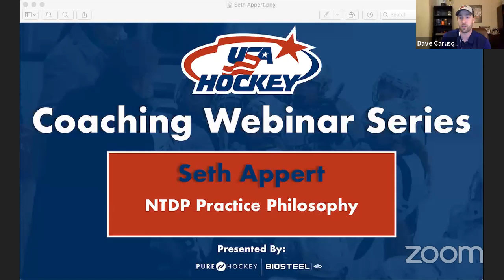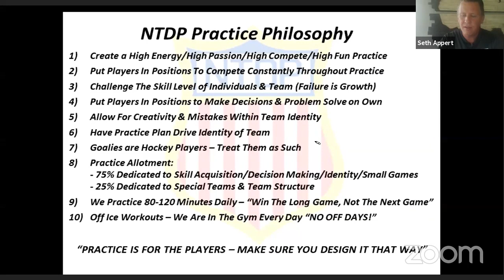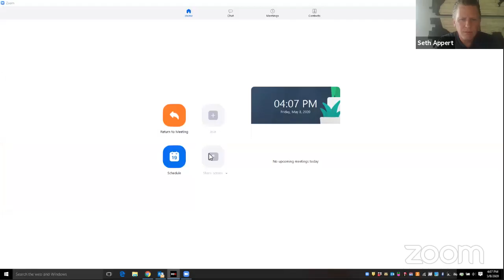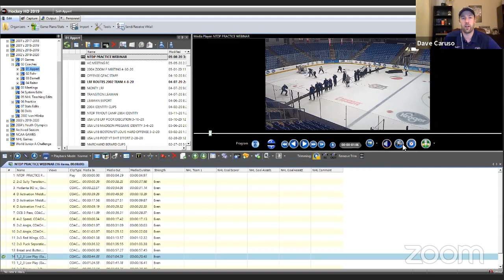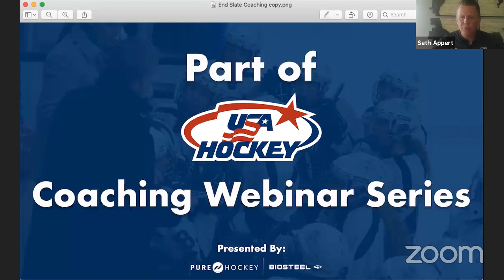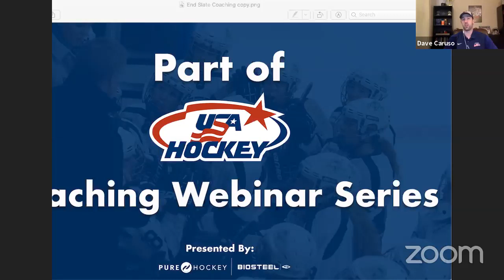USA Hockey's Webinar Series - USNTDP Practice Philosophy with Head Coach Seth Appert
Seth Appert completed his third season as the head coach with the NTDP. He coached the U.S. National Under-18 Team at the NTDP in 2020-21.

During his time with the NTDP, Appert won the Five Nations Tournament. He also served as the head coach of the U.S. Under-18 Men’s National Team that earned the silver medal at the 2018 IIHF Under-18 Men’s World Championship.

He spent the previous 11 seasons as the head coach of the Rensselaer men’s hockey team. Appert spent the nine seasons prior to taking over the head coaching reigns at RPI as an assistant coach at the University of Denver where he helped lead the Pioneers to a pair of NCAA titles, three WCHA playoff championships and two WCHA regular-season titles.

In 2017 he served as an assistant coach for the U.S. Men’s National Team at the 2017 IIHF Men’s World Championship and was also an assistant coach for the 2017 U.S. Men’s National Under-18 Team that won the gold medal at the 2017 IIHF Under-18 Men’s World Championship.
His other USA Hockey coaching experience includes two stints as head coach (2008, 2011) and one as assistant coach (2007) of the U.S. National Under-18 Select Team that competed in the Ivan Hlinka Memorial Cup.